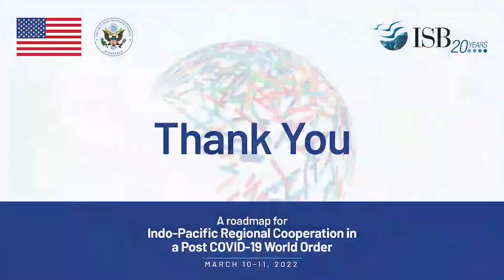Day1: Sum up and Closing